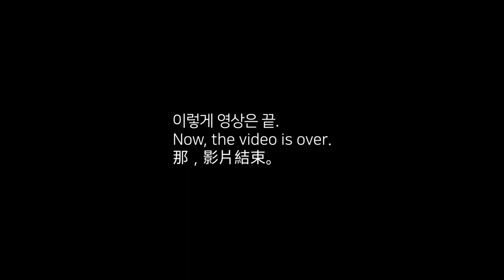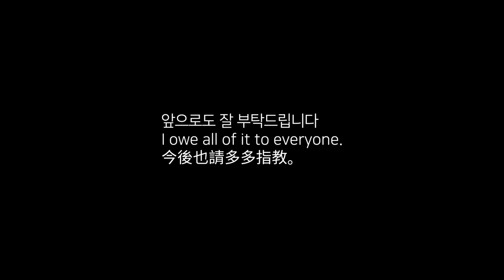동대문디자인플라자(DDP)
20191231